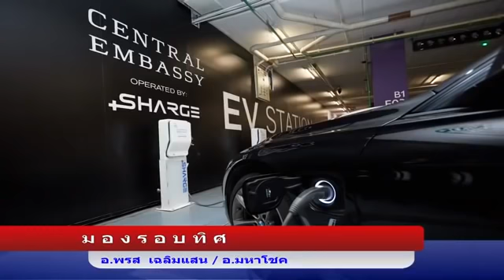ล่าสุด ! มองรอบทิศ " ถนนทุกสาย มุ่งสู่การเลือกตั้ง " ประเทศกูมี DNC NEWS TV Nov 1, 2018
Credit และ ขอขอบคุณ รายการ DNC NEWS TV : มองรอบทิศ และ สถานี SHTV